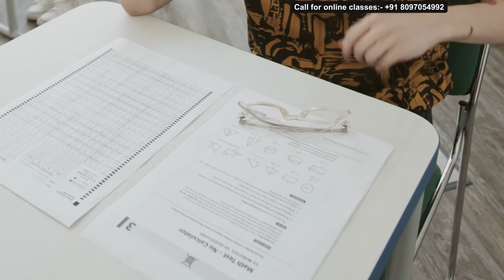Equi Marginal Utility l Lecture 7 l Hindi l CBSE / ISC / HSC l Jagdeep Ma'am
Understand how to answer Equi Marginal Utility in your exams in Hindi...!